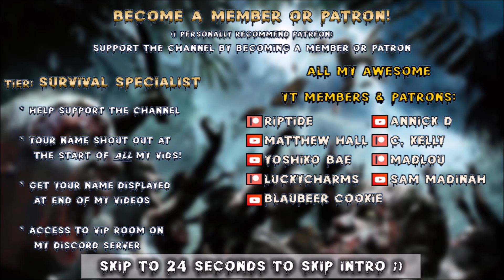Apocalypse Now | Upgrading & Fully Modding Our New Turrets! | 7 Days to Die | Alpha 20 | s6 ep91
Difficulty: Warrior, x200 Max Zombies Alive, 64 Spawn, Nightmare!
Socials:
YT Membership: Click the Join button to see the tiers and perks :)

00:00 Intro
00:24 ApocalypseNow

Game Settings:
Difficulty: Warrior
24 hr Cycle:  60 minutes
Daylight Length: 18
Blood Moon Frequency: 7
Feral Sense: Off
Zombies Day: Walk
Zombies Feral: Run
Zombies Night: Run
Zombies Blood Moon: Nightmare
Loot Abundance: 100%
Loot Respawn timer: Disabled
Drop On Death: Backpack Only
Blood Moon Spawn: 64 Zombies

Hardware:
• GPU: AMD RX6900XT (16GB GDDR6)
• CPU: Intel Core i9-12900K 4.2 GHz
• RAM: 32GB DDR4-4000
• Storage: 2TB samsung evo NVME M.2
• Speakers: Realtek High Definition Audio
• Microphone: Fifine k670b

Let’s Play 7 Days to Die Alpha 20 .5 Stable s6 Apocalypse Now Mod s1 ep91 Upgrading & Fully Modding Our New Turrets Alpha 20 Apocalypse Now Mod s1 Let’s Play Gameplay.

This is 7 Days to Die Alpha 20 .5 modded with Apocalypse Now Mod. Season 1 episode 91 of my 7 Days to Die Alpha 20 Apocalypse Now Mod s2 Stable Build let’s play Singleplayer series/gameplay.

7 Days to Die is an open-world game that is a unique combination of first person shooter, survival horror, tower defense, and role-playing games.

7 Days to Die is available for purchase on steam:
7 Days to Die has also been made available for purchase on console: ps4 and xbox.